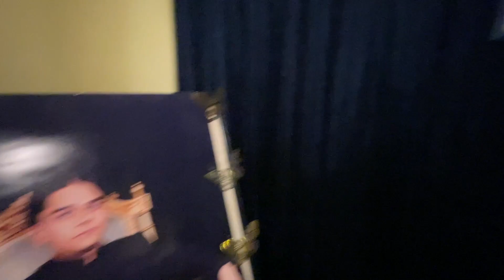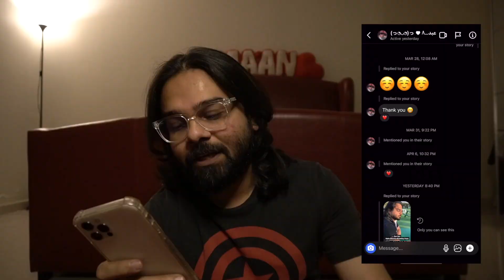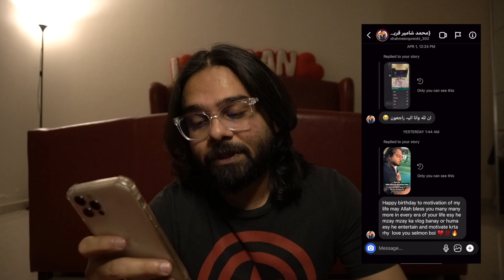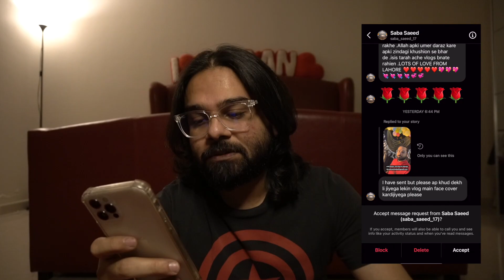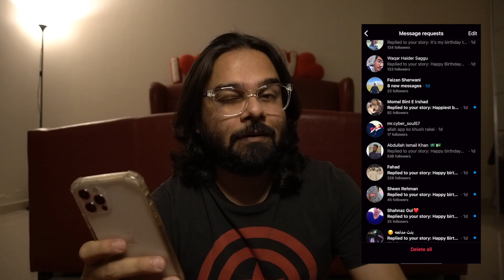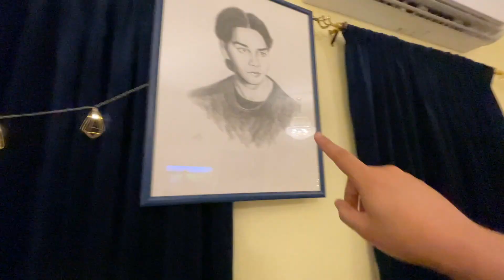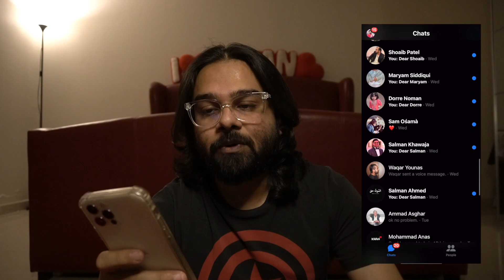My BIRTHDAY 🎂 Vlog | Thank You So Much For The Wishes PARTIYON!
📷  My Gear  📷
Sony a6400
Rode Video Micro

🌝 Nammo's Channel🌞
@Nammo Vlogs

🍲 Food Channel 🍲
@Salman Imdad Aur Khaana